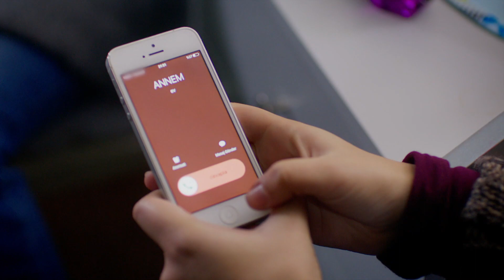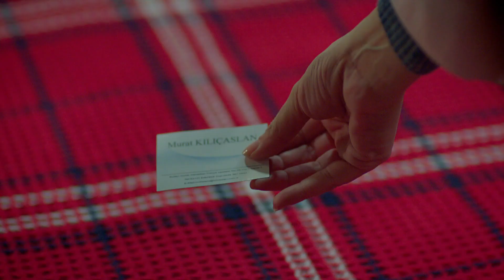Su mamá acusa a Eylül por la situación de Kemal - Huérfanas